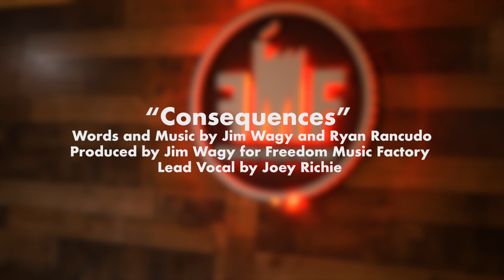Check Out This Song! | "Consequences" Live Drum Recording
"Consequences"
Words and music by Jim wagy and Ryan Rancudo
Produced by Jim wagy for Freedom Music factory
Lead vocal by Joey Richie

Drums Used:
@gretschdrumsusa  USA Maple Custom Kit
10, 12, 13, 14, 16 & 18" Toms
24" Kick
Gretsch 6.5x14" Bell Brass Snare
Remo Ambassador Heads
@PaisteChannel  602 Cymbals

Engineered & Mixed by Jon Terrey